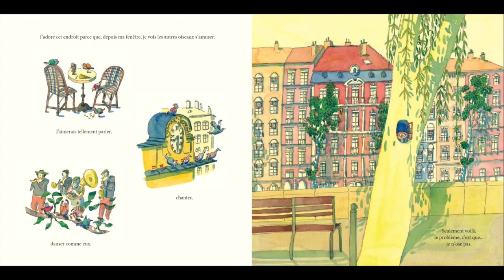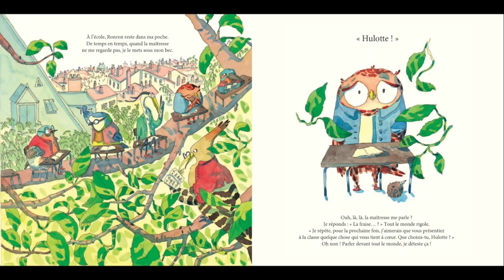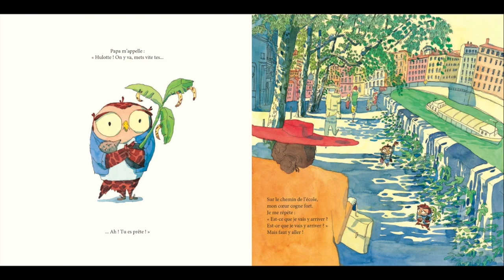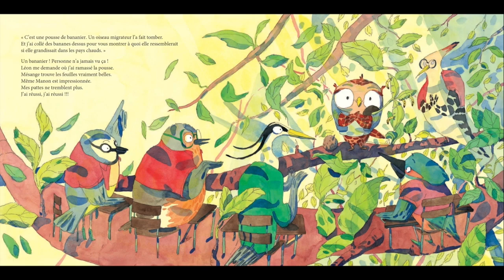Lecture - Hulotte de Juliette Lagrange (Ecole des loisirs)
Un peu de lecture pendant le confinement. Avec aimable autorisation de l'Ecole des loisirs.